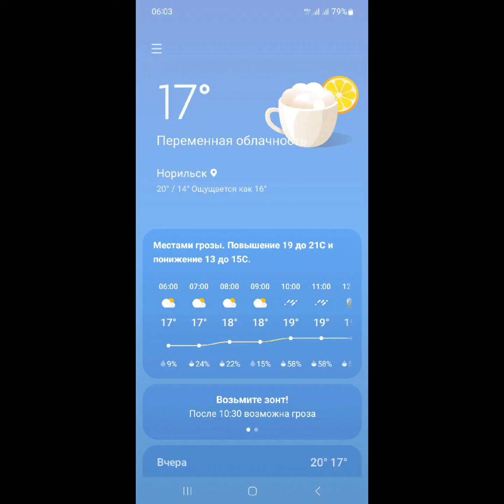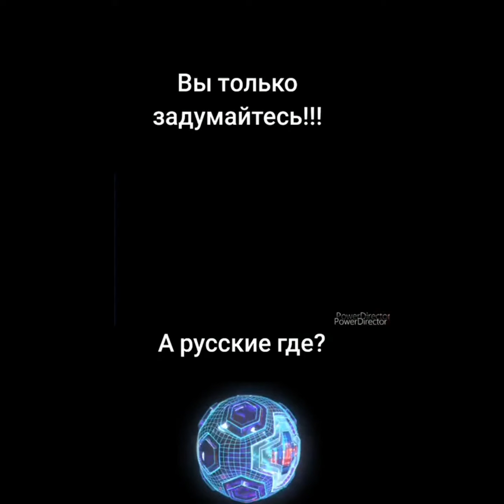6 июлЯ 2023г.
работа, правда о наших руководителях